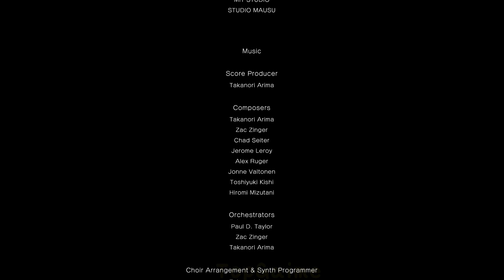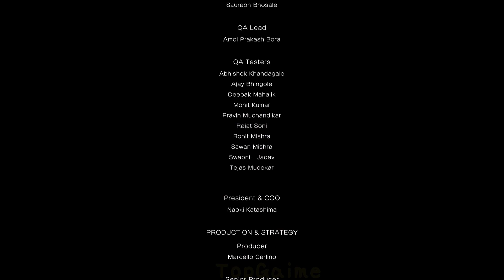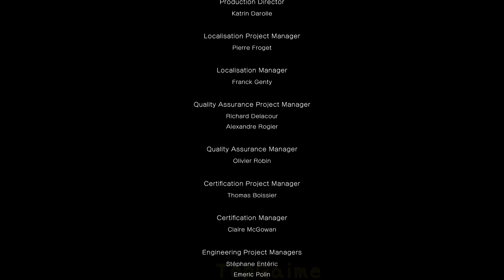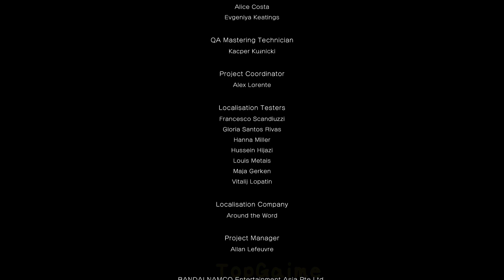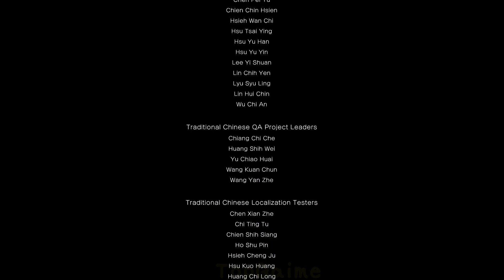Jump Force Credits ENDING Title Theme Song エンドクレジット Last 5 mins Video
Jump Force Credits ENDING Title Theme Song エンドクレジット Video
►Welcome TGニュース - PS4 Xboxone NS Nintendo Switch PC
►ゲーム アニメ ニュース 情報 ゲームプレー livestream 生放送